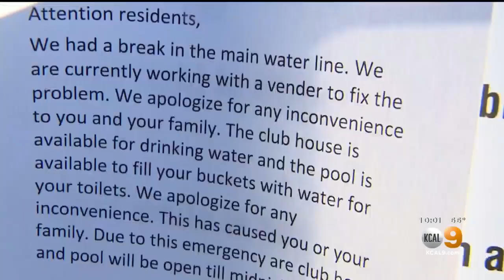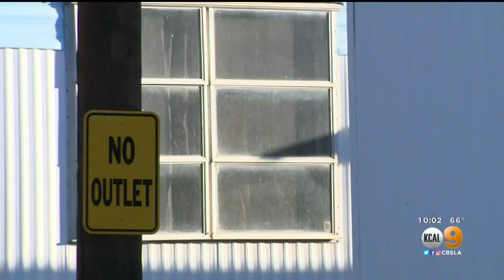Water Main Break Causes Palmdale Mobile Home Community To Be Without Running Water For Days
Residents at Thousand Elms Mobile Lodge are now furious with the mobile home community's owner, who reportedly did not request help from the city until three days after the water main broke. Nicole Comstock reports.